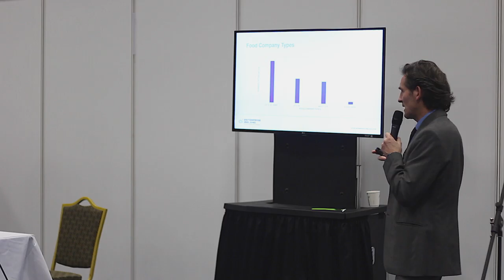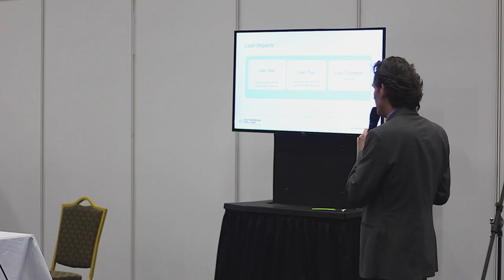Robert Hernan - Enterprise Ireland - Food & Drink Business Europe Conference 2016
Robert Hernan - Senior Lean Specialist at Enterprise Ireland - giving his talk on 'Lean In The Food Sector' at the Food & Drink Business Europe Conference 2016